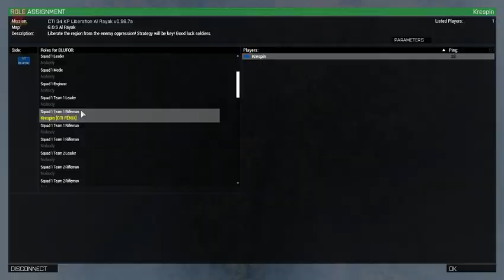Let's use arma instead!!